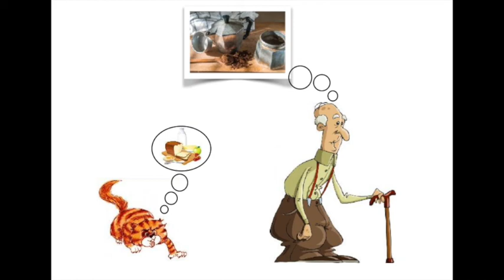LA CAFFETTIERA ESPLOSIVA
BINOMIO FANTASTICO